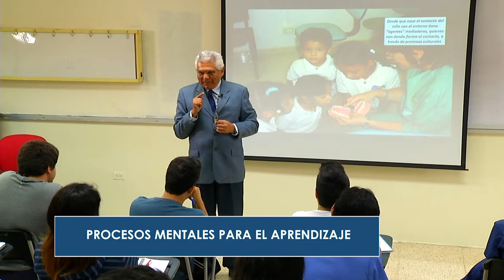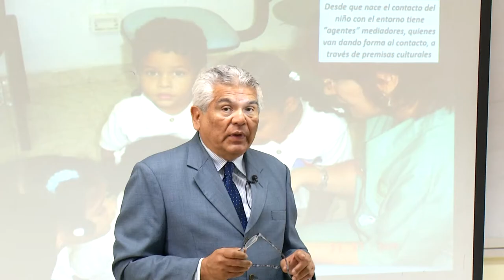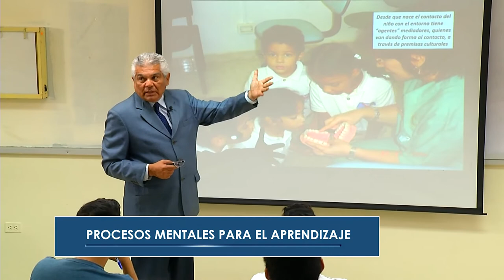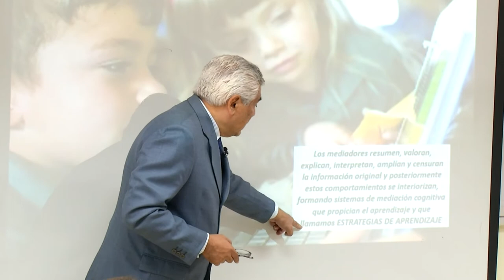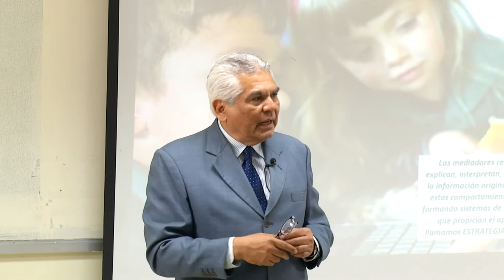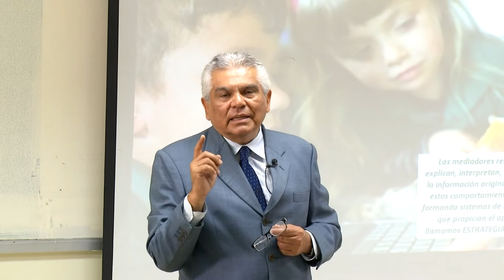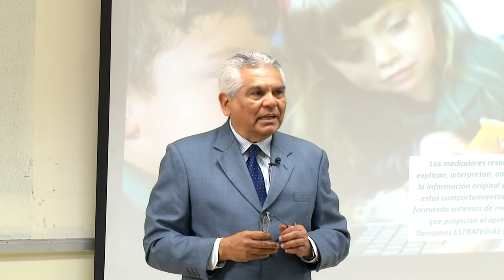Procesos Mentales BLOQUE 3 | DR. ROBERTO BRIONES